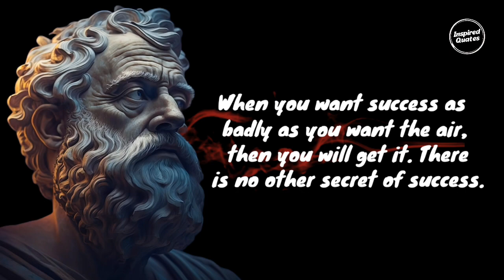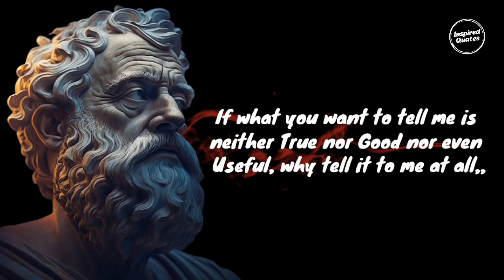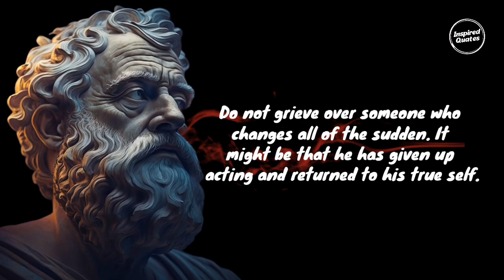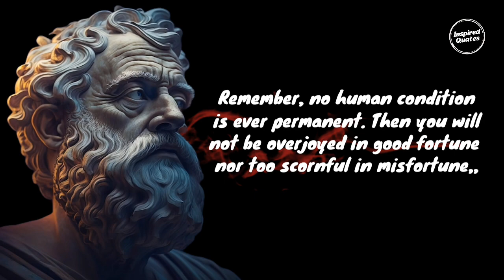Ancient Greek Philosopher Life lessons Socrates men Learn to very late in life – Inspired Quates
Tittle:–Ancient Greek Philosopher Life lessons Socrates men Learn to very late in life –inspired Quotes

Socrates introduction:–
SocratesSocrates is one of the few individuals whom one could say has so-shaped the cultural and intellectual development of the world that, without him, history would be profoundly different.  He is best known for his association with the Socratic method of question and answer, his claim that he was ignorant (or aware of his own absence of knowledge), and his claim that the unexamined life is not worth living, for human beings. He was the inspiration for Plato, the thinker widely held to be the founder of the Western philosophical tradition.  Plato in turn served as the teacher of Aristotle, thus establishing the famous triad of ancient philosophers:

Music use credit @BreakingCopyright

infringing. This video has no any negative impact. This video is also for teaching purposes.

If you find any such contact in this video that belongs to

you and you feel that it should be removed from this video. Then I will remove that content immediately. I have worked hard to build this channel. I am sure that you will understand my words.

Your Quarries:–

Ancient Greek philosopher
Socrates Quates
socrates quotes in english
socrates quotes it is a shame
socrates quotes about strength
Greek philosophy quotes
best greek philosophers quotes
philosophy quotes